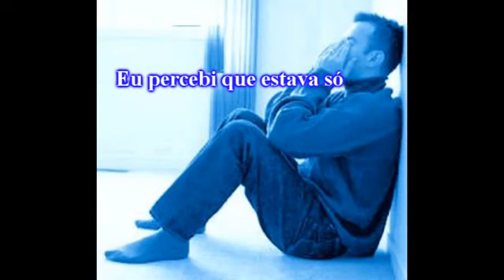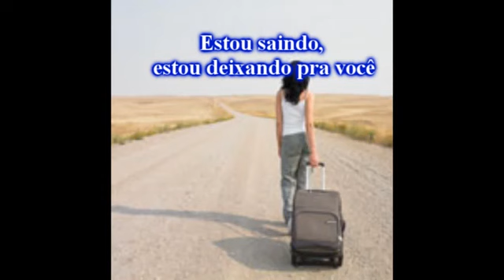❤️Só saudade❤️ Renan & Ray Caso Encerrado